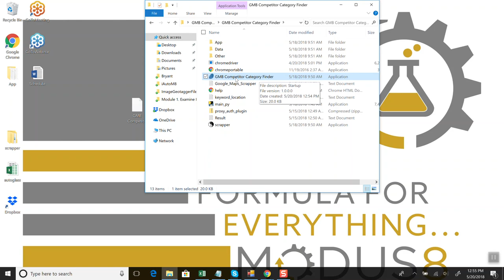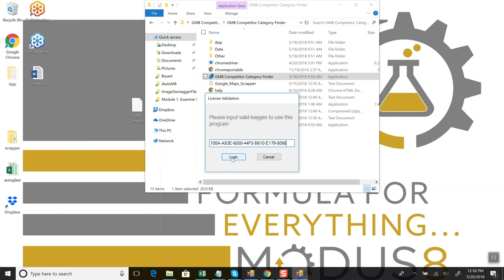Installing GMB Snooper